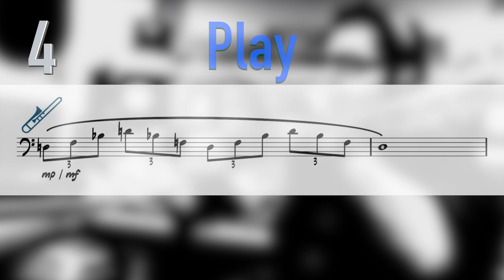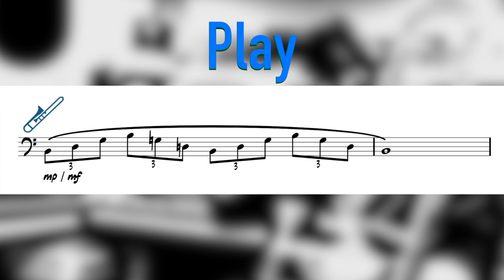ARPEGGIO 1R with Nicola Ferro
440 Hz

Copyright Nicola Ferro - SIAE

Il contenuto mostrato è di proprietà di Nicola Ferro - ed è stato ideato, creato e realizzato con proprio ingegno ed esclusive risorse da Nicola Ferro ed è interamente coperto da copyright, tutelato dalla SIAE e dalla legge.